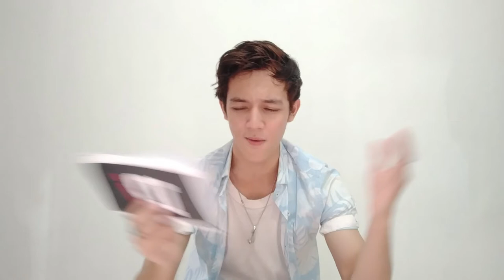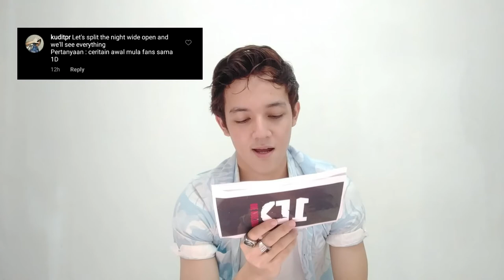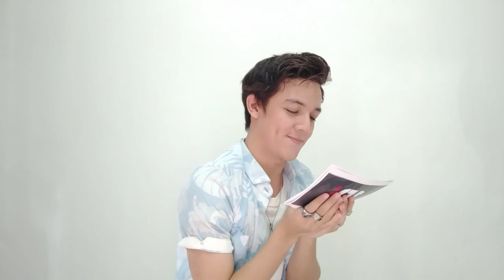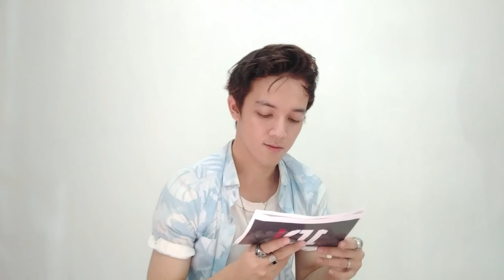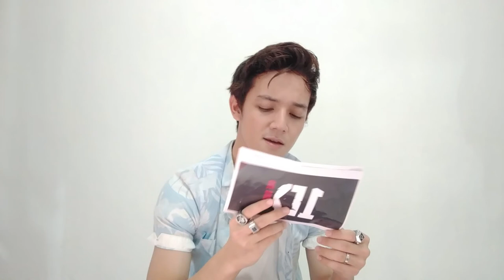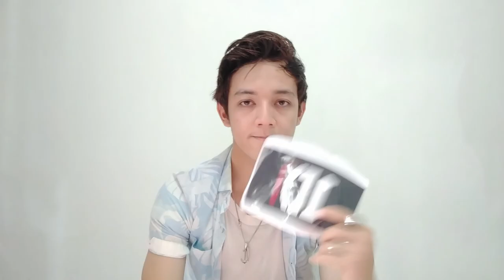ME VS DIRECTIONERS! SPILL THE LYRICS CHALLANGE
Hi everyone! i wanna say massive thankyou for everyone who joined me to played Spill The Lyrics challange,you guys absolutely amazing!! really fun to play with every single one of you. hope we will meet soon for the another game. Big love x